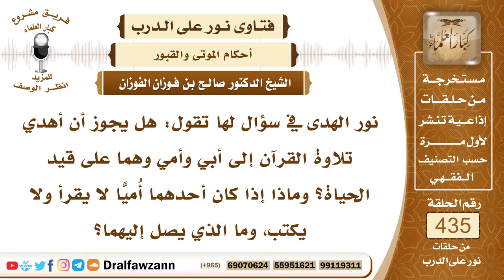5976- حكم إهداء تلاوة القرآن للأحياء والأموات - الشيخ صالح الفوزان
"5976- نور الهدى في سؤال لها تقول: هل يجوز أن أهدي تلاوة القرآن إلى أبي وأمي وهما على قيد الحياة؟ وماذا إذا كان أحدهما أُميّاً لا يقرأ ولا يكتب، وما الذي يصل إليهما؟
الجواب: الجواب: الصحيح أن قراءة القرآن لا تُهدى لا للأحياء ولا للأموات؛ لعدم الدليل على ذلك، الأصل أن ثواب العمل يكون للعامل، إلا ما دل الدليل على جواز إهدائه لغيره مثل الدعاء، مثل الصدقة، مثل الحج والعمرة، فهذه أمور دل الدليل على إهدائها للأحياء أو للأموات.وأما ما لم يدل الدليل عليه فالأصل أنه لا يجوز.
السيرة الذاتية:
للاشتراك في قناة الشيخ صالح الفوزان

14_ الشيخ محمد أمين الشنقيطي
يتيوب

15_سماحة المفتي عبد العزيز آل الشيخ
 يوتيوب

رئيس الفريق
لمشروع كبار العلماء